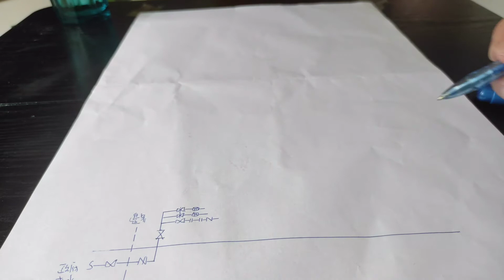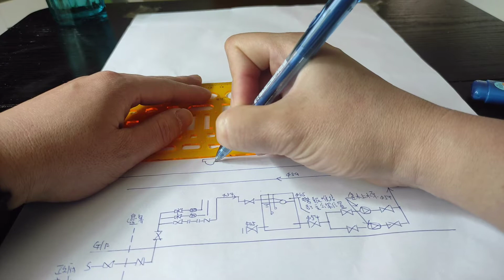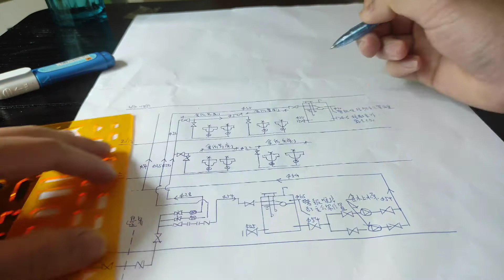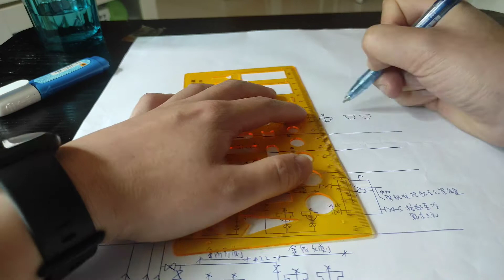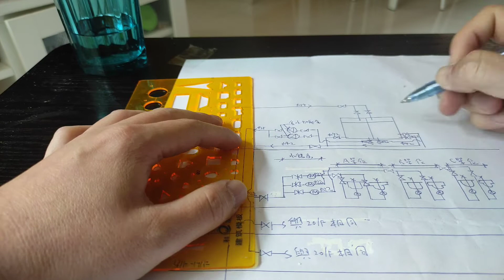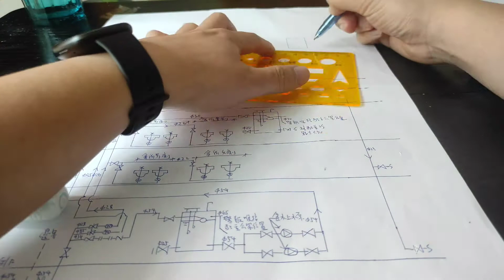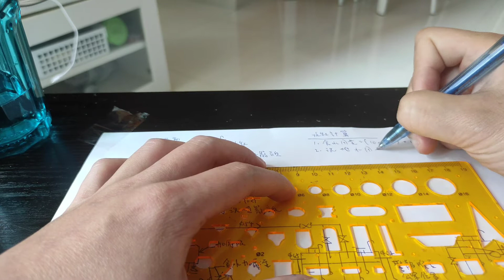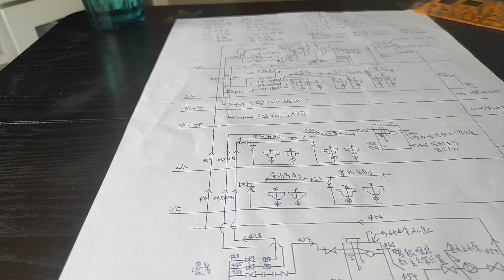手畫Plumbing Schematic垂直喉管線路圖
1. 單位數量=3 x 16 = 48單位
2. 住宅食水容量=(135 x 10) + (90 x 38) = 4770升
3. 會所食水容量=45 x 4 = 180升
4. 洗地水容量= 45 x 21 = 945升
5. 總容量 = 4770 + 180 + 945 = 5895升
6. 上水缸容量 = 5895 x 0.25 = 1473.76升
7. 天台水缸容量 = 5895 x 0.75 ÷ 2 = 2210.6升